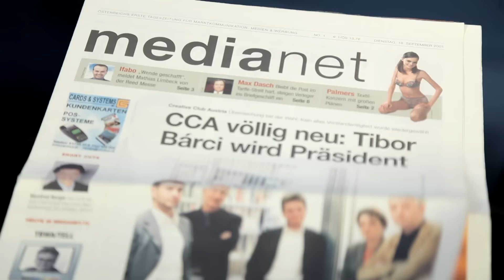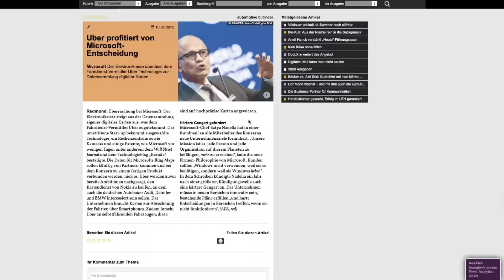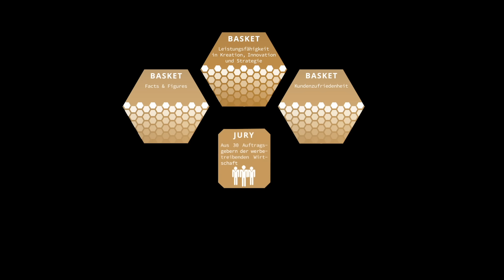medianet Verlag - Imagefilm - 15.Jubiläum - 2015